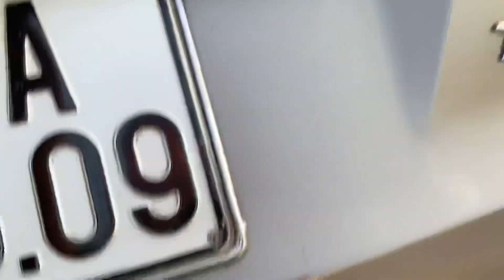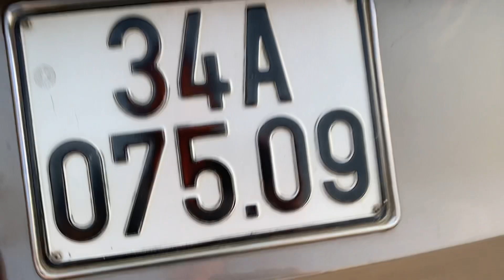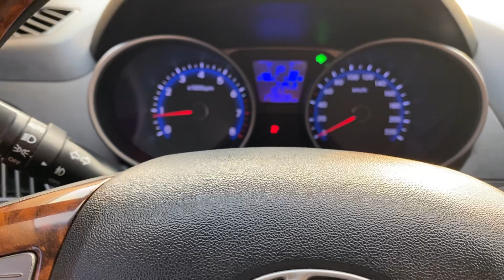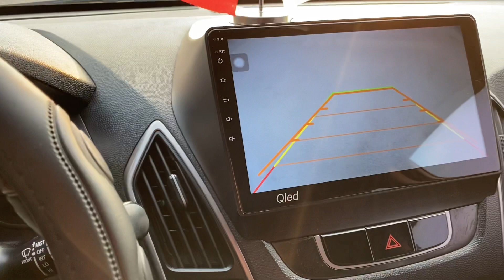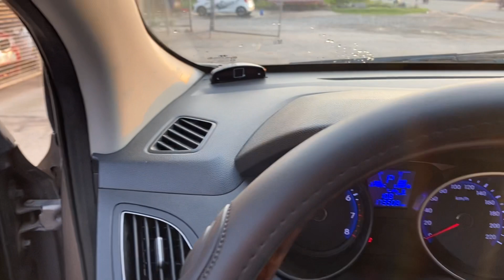Huyndai Tucson 2010 AT Máy Xăng 2.0, 2 cầu 4*4Mẫu xe 5 chỗ phom SUV gầm cao máy thoáng LH 0964656865